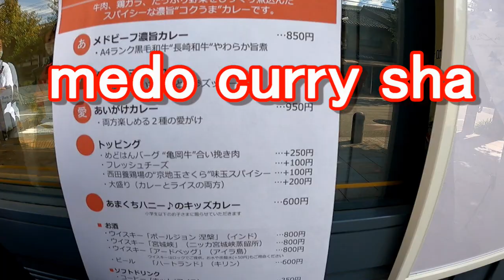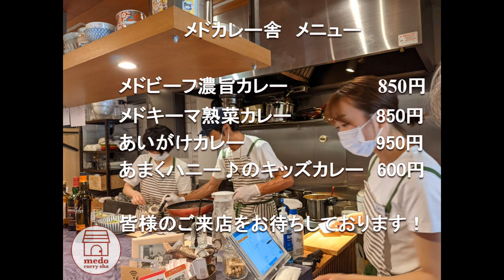大文字山とメドカレー舎 2021年11月3日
2021年11月3日

京都河原町駅スタート
平安神宮～南禅寺～大文字～火床～銀閣寺～メドカレー舎

来春、オープンするocさんんのカレー屋に行って来ました
テスト営業です。

来春、オープンです